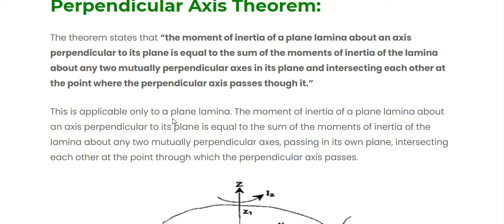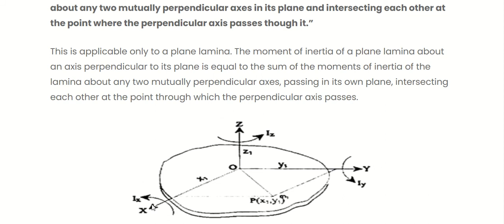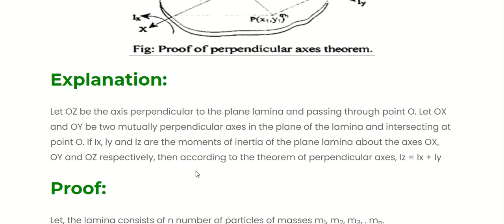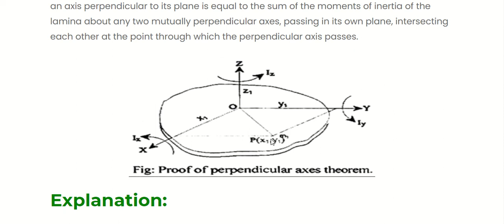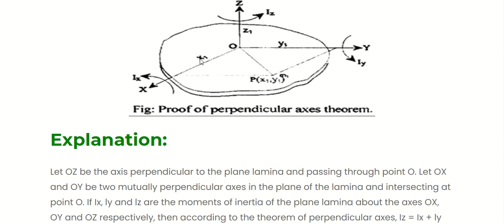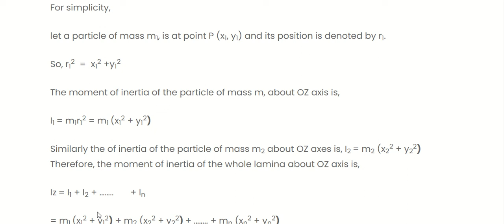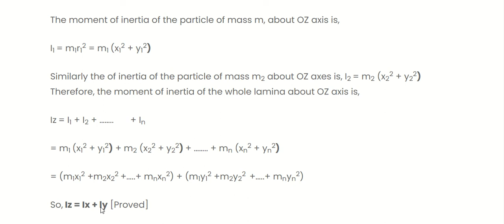parallel axis theorem